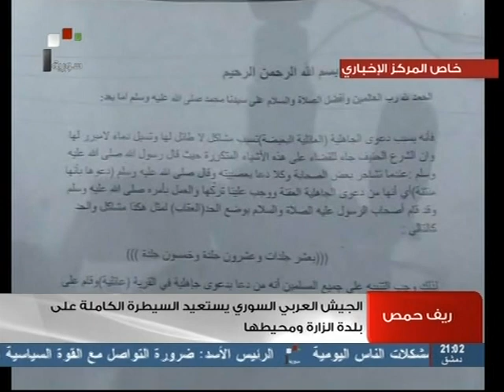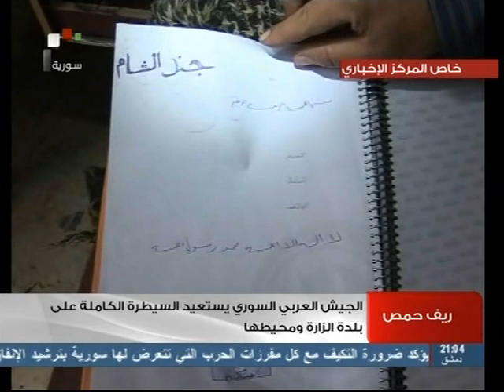الجيش العربي السوري يسيطر على الزارة بريف حمص 8 3 2014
اتحاد القنوات السورية على اليوتيوب
الصفحة الداعمة للسيد الرئيس بشار الأسد,شبكة منقول الإخبارية,شبكة اخبار طرطوس,شبكة شام المؤيدة,شبكة أخبار
حمص,حلب نيوز،من أجلك سوريا الأسد،جنود الأسد، السوريون على اليوتيوب,